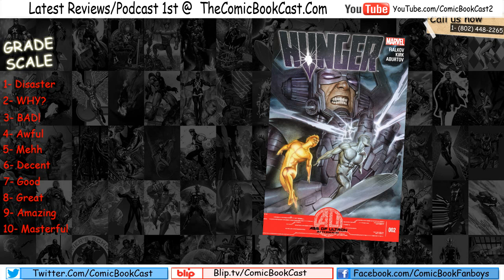Hunger #2 "World Destroyer"